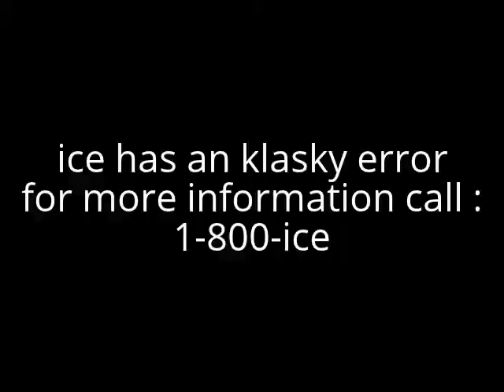Copy Of Icy Csupo Backwards